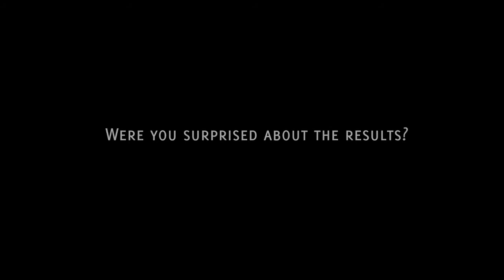Anne Larson: The need for a gendered approach to REDD+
Scientists and indigenous leaders at a gender session at the Global Landscapes Forum – on the sidelines of the annual UNFCCC climate change conference in Lima, Peru – stressed the need to consider how climate change might affect men and women differently, and to incorporate gender into studies of both mitigation and adaptation.

“If we don’t take a gendered approach, we’re likely to do more harm than good for women,” CIFOR Principal Scientist Anne Larson said.

“In the REDD+ context, if the status quo is inequitable then interventions that don’t understand and address those inequities from the beginning are doomed to perpetuate them.”